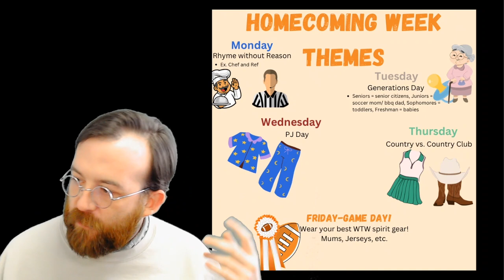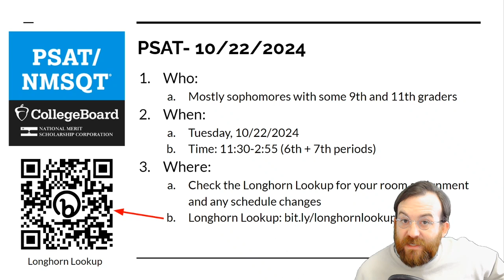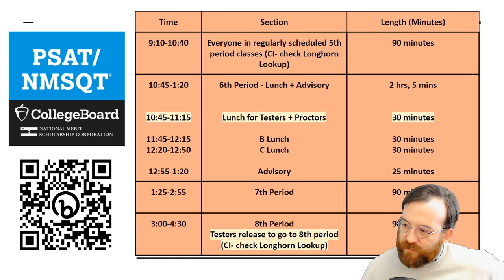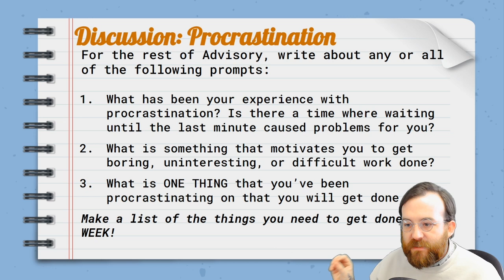procrastination and homecoming